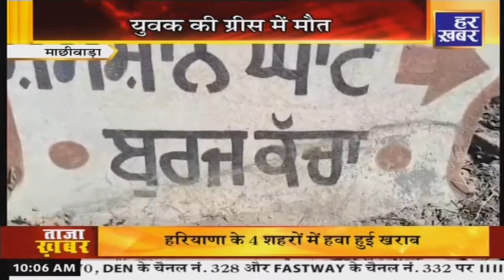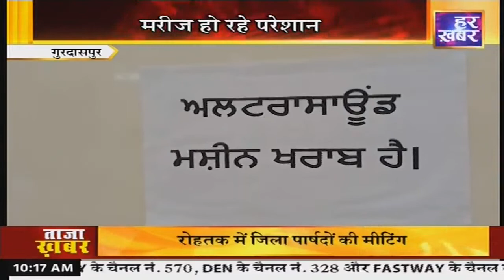Punjab Bulletin : अपना पंजाब | 10 AM || 6 Oct || 2023 || Live Breaking News || Har Khabar